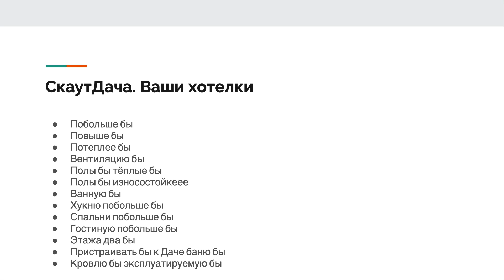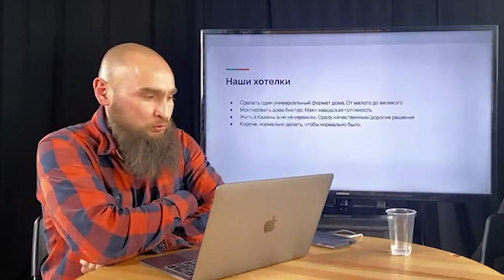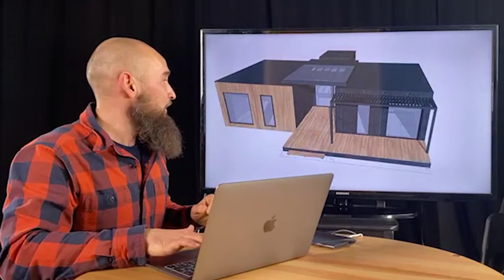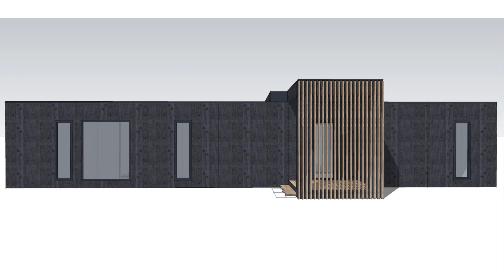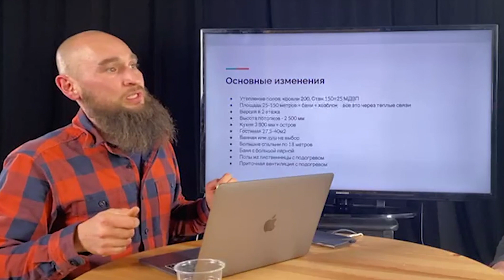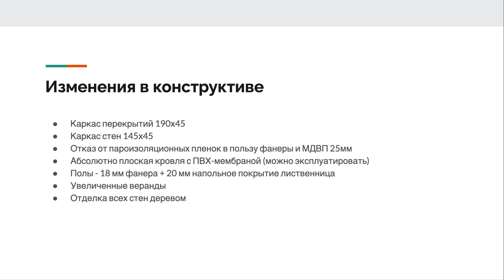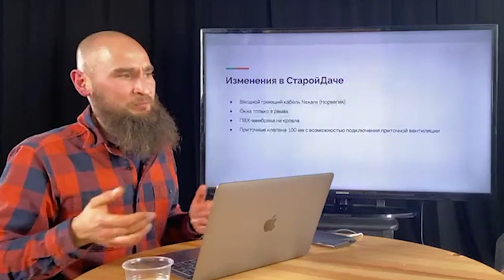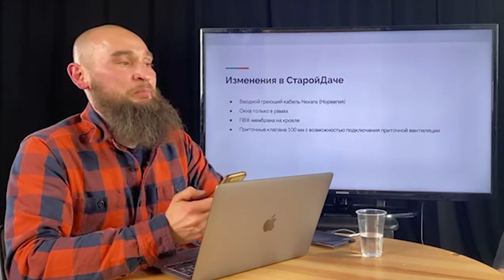Новая линейка домов SCOUT / Повтор прямого эфира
Ждали и дождались! Презентация новой линейки домов SCOUT!

Нияз и Динар подробно рассказывают об изменениях, улучшениях и нововведениях новых домов.

Инстаграм. Здесь публикуются сторис, которых нигде нет.
Сайт барнхауса Скаутхаус - здесь вы сможете выбрать и заказать дом под ключ, домокомплект в современном стиле